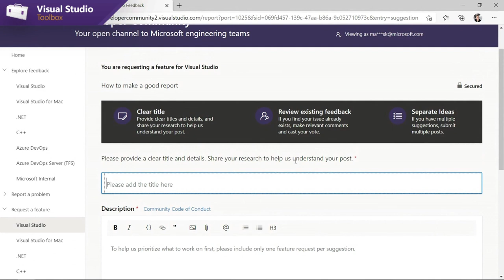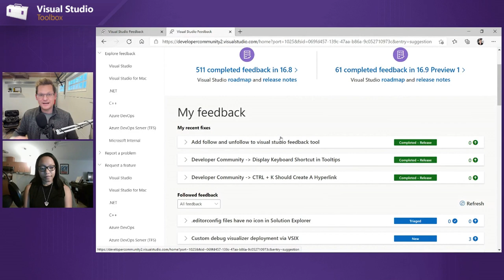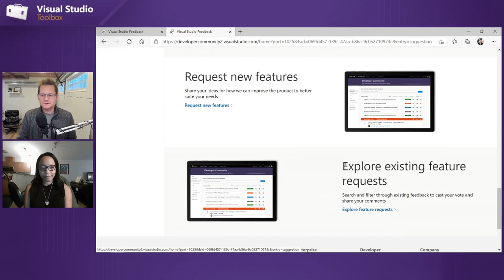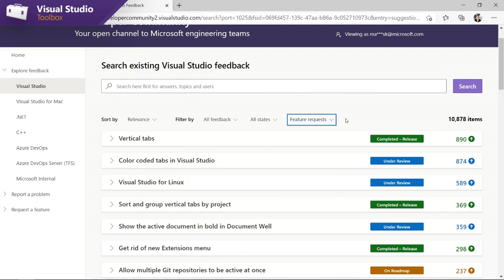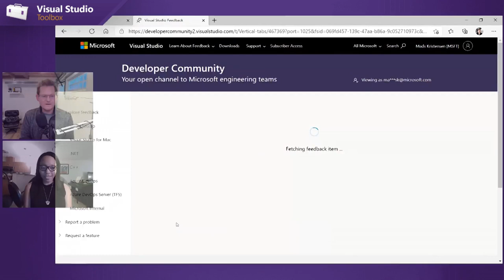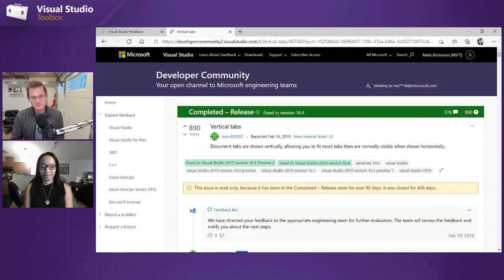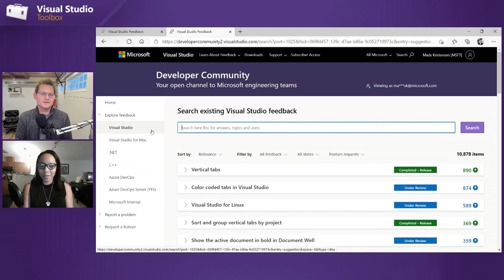New Experience for Sending Feedback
to provide feedback to the Visual Studio team. PM Mads Kristensen shows us how the Developer Community has been upgraded and improved to make it easier to interact with the engineering team.